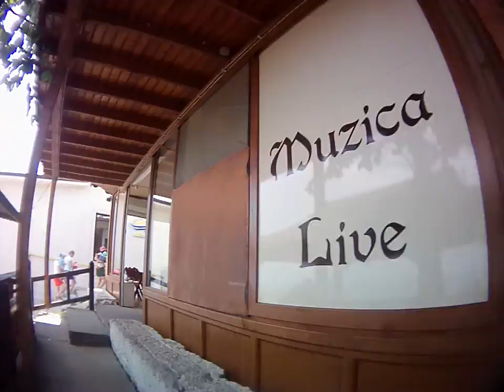Mangalia - Saturn - Neptun